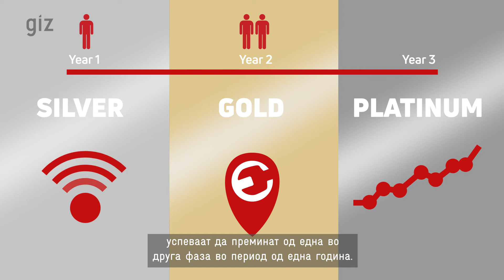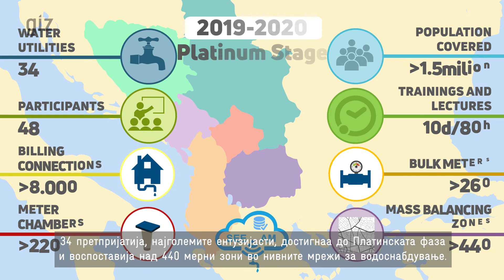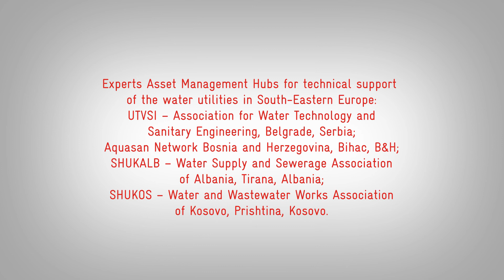SEEAM Integrated Asset Management Advisory Services for Water Utilities in SEE (Macedonian version)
Управување со инфраструктурни средства – советодавни услуги за комуналните претпријатија во југоисточна Европа